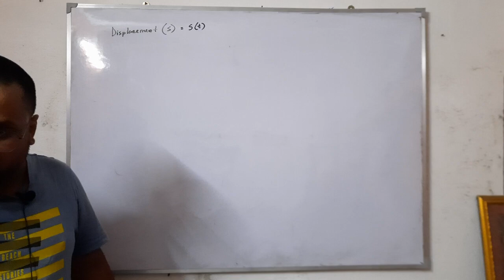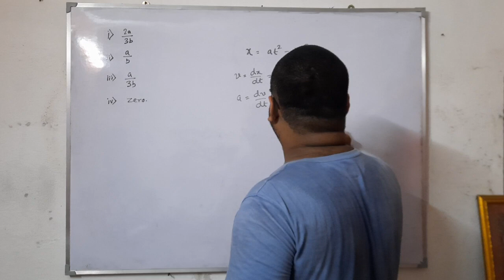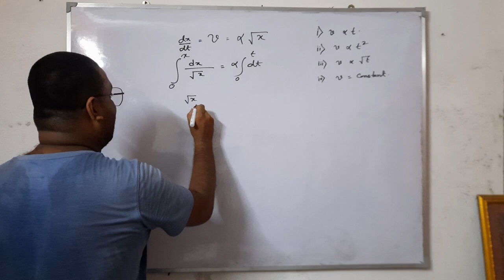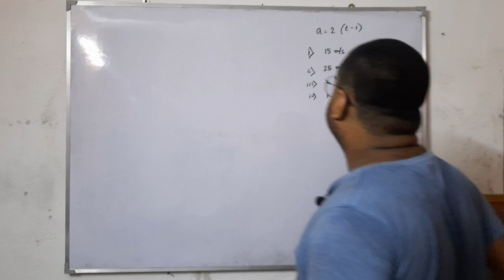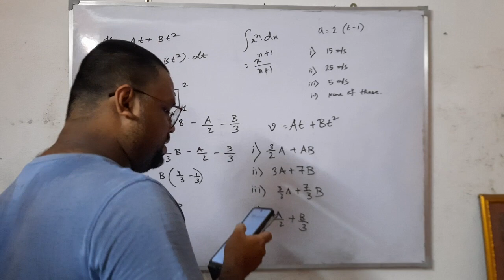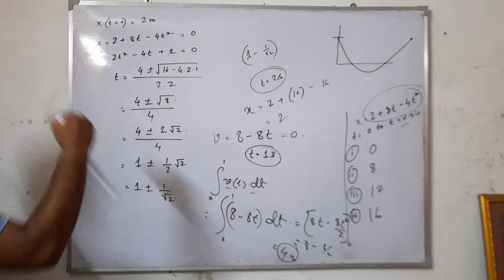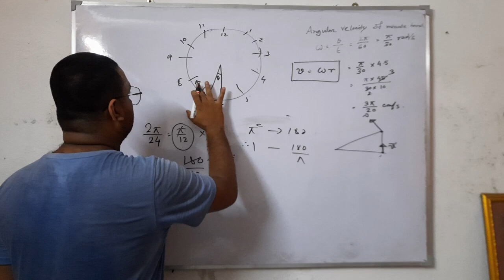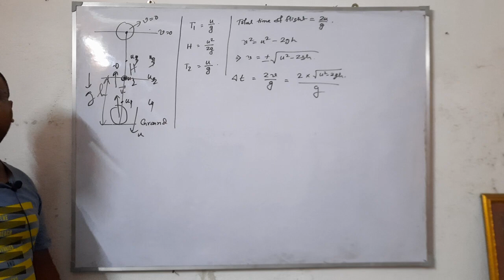SSC/ MADRASAH IX-X TEACHER RECRUITMENT - LECTURE - 04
This is a particular class for the SSC & Madrasah teacher recruitment for class IX-X Pure Science

Offline Batch: Sunday: 8 am
Topic: Problem on Motion in 1D & Vertical Motion